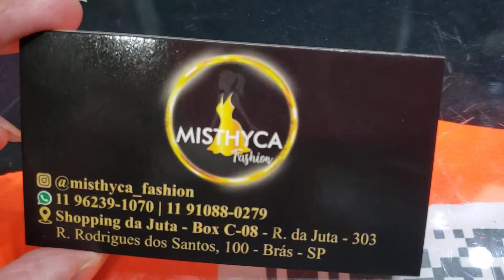MACAQUINHOS PLUS SIZE LINDOS BRÁS